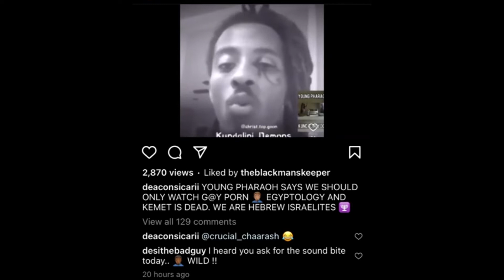Is young Pharaoh Gay? Proof!